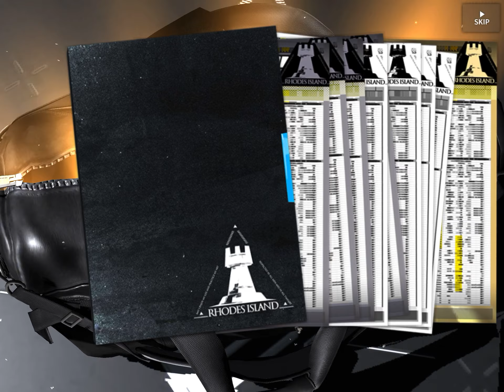Arknights - Bagpipe banner